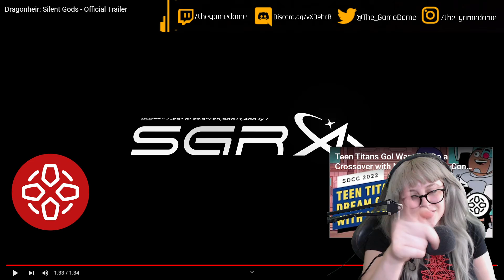My reaction to the Dragonheir Silent Gods Official Trailer | GAMEDAME REACTS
Dragonheir: Silent Gods is an upcoming party-based online multiplayer role-playing game that is set in a world filled with magic and dragons. Players will become the chosen one and embark on a journey to save a world that was nearly destroyed during a battle of the dragon gods.